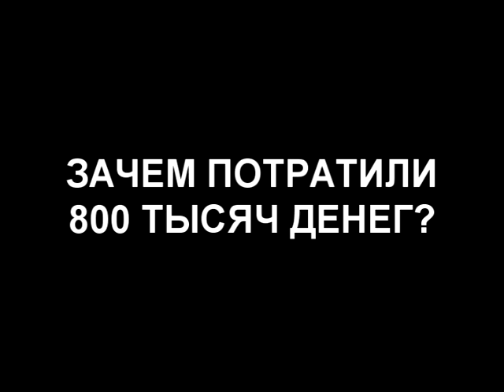о как!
Перекресток Ленина-Володарского. На данный момент КоАП РФ предусматривает штраф в размере 200 рублей за переход проезжей части в неположенном месте и переход на красный свет. Если действия пешехода создали помехи для движения транспортного средства, то штраф увеличится до 300 рублей. Если при нарушении ПДД пешеход причинил легкий вред здоровью потерпевшему, то штраф уже будет от 1000 до 1500 рублей.